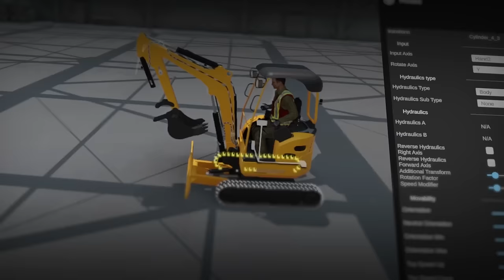Excavator Simulator - Official Trailer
Take on the role as an excavator operator and engage in tasks such as digging trenches, moving, transporting and placing objects, distributing material, loading and unloading objects and materials, working and moving on difficult terrain, and using the hydraulic breaker, and more, in Excavator Simulator.

Excavator Simulator launches on October 28, 2021, for PC and consoles.